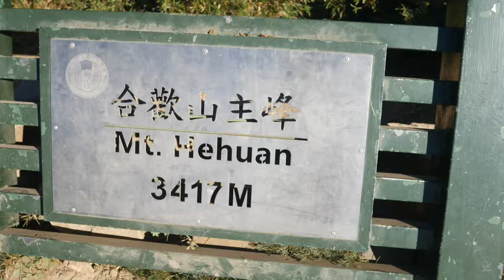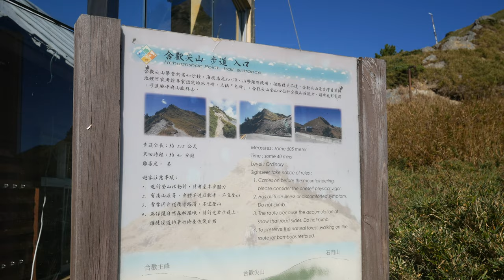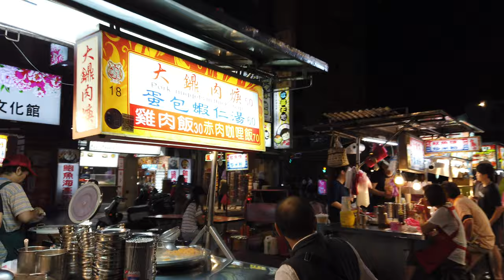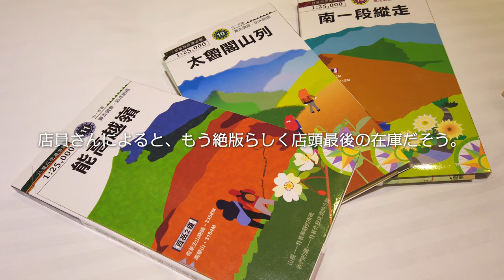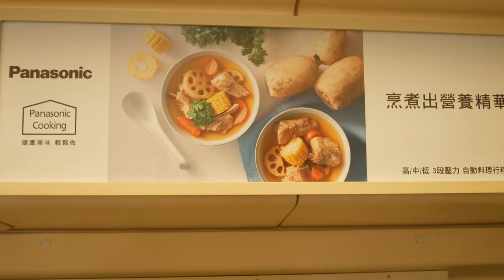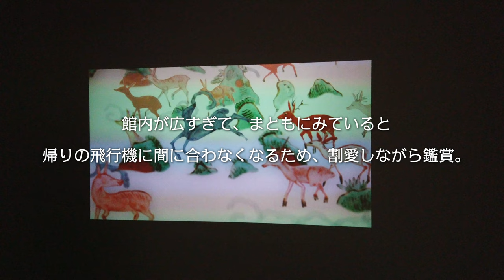191021 台湾 合歓山 3,417m 自動車でほぼ頂上まで行ける山を空撮／台湾観光あれこれ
非常感謝台灣美麗的山脈和善良的人們！

よかったら他の動画もご覧ください！

※動画は4K画質モードでご覧いただくと綺麗です。